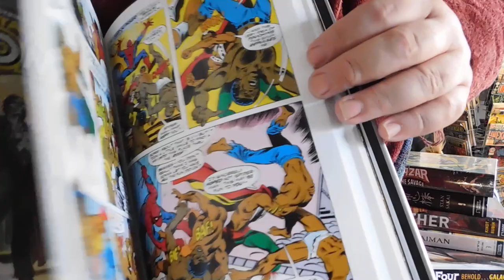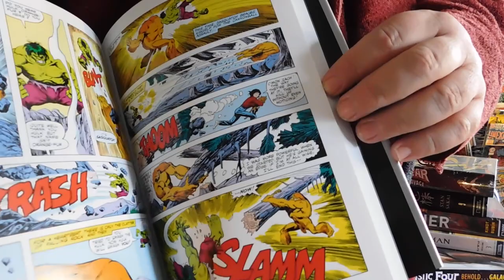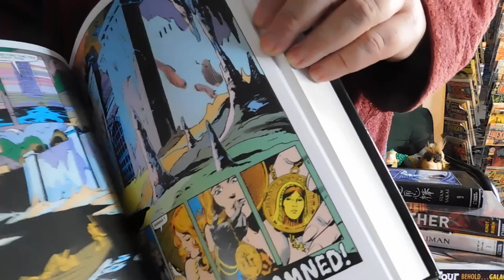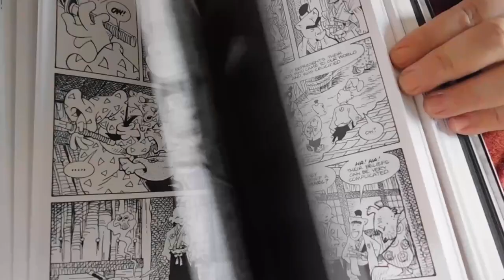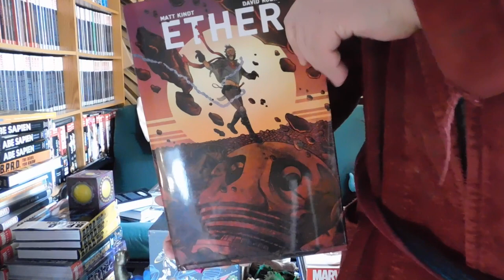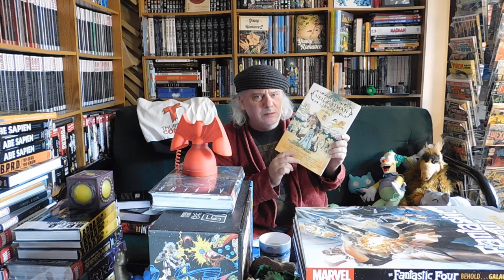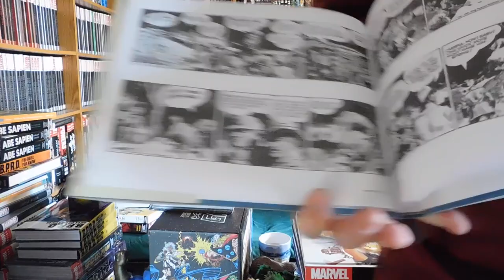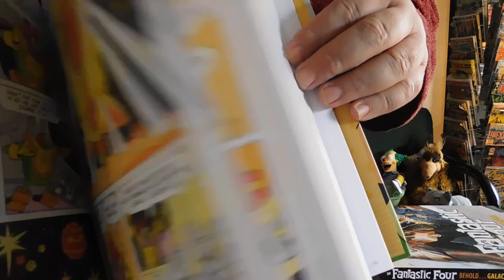USAGI YOJIMBO, TWO MMWs & OMNI + MORE (ILOGL #184)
USAGI YOJIMBO, TWO MMWs & OMNI + MORE
In the Library of Graphic Literature episode #184

It's Victoria Day weekend up here on the edge of North America and it's overcast but warm. It's just starting to sprinkle a bit of rain now.

THIS WEEK...we have two weeks worth of books in one giant episode. So, let's get down to it. We have two Masterworks from Marvel including volume1 of “Brother Voodoo” and volume 15 of “the Incredible Hulk” and a big fat Omnibus of “Ka-Zar the Savage”.

Next up is Dark Horse, with a re-order of volume 9 of “the Usagi Yojimbo Saga” from a week or so ago, a Matt Kindt and David Rubin book, “Ether” and to top it all off, volume 3 of the fabulous “Neil Gaiman” Library!!!

We end this week off with Classic Comics Press' volume 2 of Frank Godwin's “Rusty Riley” and another volume of Disney Masters titled “Jumpin' Jupiter” by Luciano Bottaro.

Many kisses and hugs from all of us out here in Newfoundland and Labrador!!!

MEANWHILE, check out this week's episode of “Thursday Comics” where my pal, Dennis Osbourne and I give you some news on the art form we love!!! Post a picture of your favourite comic and tell us why you love it so darn much!!!

Lots of love and happy reading, pals!!! Stay beautiful!!!

Peace & Comix,
Wallace Ryan

PS: Love to my favourite people in the whole wide world, Les, Kris, Sophia and Cole!